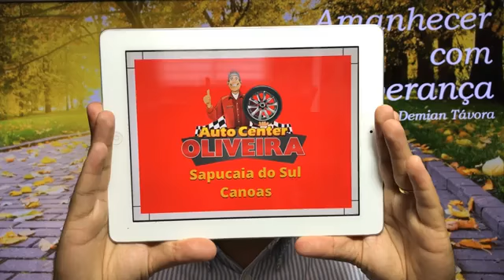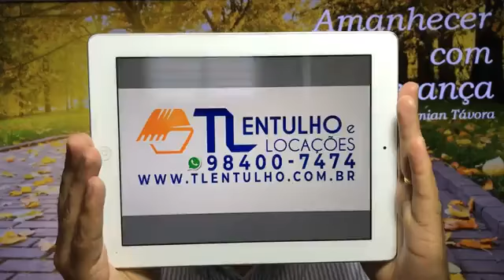Amanhecer com Esperança! | "Cuidado com o que você ouve!"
Pr. Demian Távora | Romanos 10.17